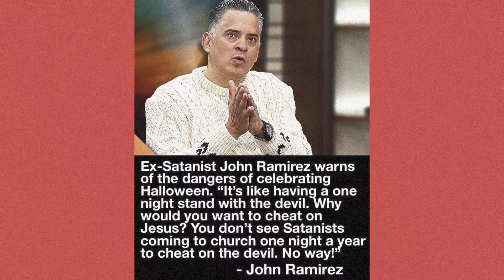Ex Satanist turned Christian on Halloween